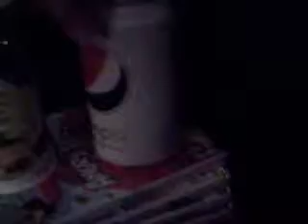Diet Pepsi Caffeine Free Can 56